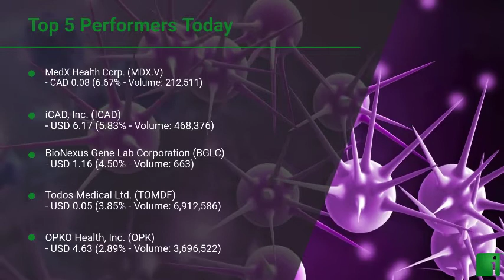InvestorChannel's Cancer Diagnostics Watchlist Update for Thursday, January, 06, 2022, 16:00 EST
Watchlist Companies:
- MedX Health Corp. (MDX.V) CAD 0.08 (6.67%)\n- iCAD, Inc.  (ICAD) USD 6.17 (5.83%)\n- BioNexus Gene Lab Corporation  (BGLC) USD 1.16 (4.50%)\n- Todos Medical Ltd. (TOMDF) USD 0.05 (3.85%)\n- OPKO Health, Inc. (OPK) USD 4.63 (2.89%)\n- Interpace Biosciences Inc. (IDXG) USD 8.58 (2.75%)\n- AnPac Bio-Medical Science Co. Ltd.  (ANPC) USD 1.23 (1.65%)\n- AEON Global Health Corp. (AGHC) USD 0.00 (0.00%)\n- StageZero Life Sciences Ltd. (SZLS.TO) CAD 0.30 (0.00%)\n- Pacific Edge Limited (PFGTF) USD 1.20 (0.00%)\n- OncoCyte Corporation (OCX) USD 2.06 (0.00%)\n- Oncimmune Holdings plc  (OCMMF) USD 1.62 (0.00%)\n- Immunovia AB  (IMMVF) USD 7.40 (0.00%)\n- MDxHealth SA (MXDHF) USD 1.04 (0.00%)\n- Angel PLC (ANPCY) USD 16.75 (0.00%)\n- Epigenomics AG (EPGNF) USD 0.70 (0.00%)\n- BioMark Diagnostics Inc. (BUX.CN)  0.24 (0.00%)\n- VolitionRx Limited (VNRX) USD 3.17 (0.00%)\n- Hologic Inc. (HOLX) USD 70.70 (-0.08%)\n- Exact Sciences Corporation (EXAS) USD 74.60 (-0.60%)\n- Aspira Womens Health Inc. (AWH) USD 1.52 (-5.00%)\n- AXIM Biotechnologies Inc. (AXIM) USD 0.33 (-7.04%)\n